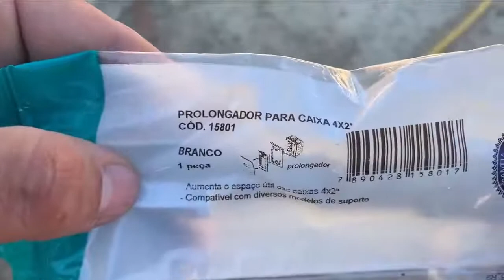Engehall Prolongadores MarGirius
Os prolongadores MarGirius ampliam a área de cobertura dos acabamentos elétricos, corrigindo imperfeições em torno da caixa de embutir. Proporcionam maior espaço interno, possibilitando melhor acomodação dos módulos e cabos, facilitando a instalação.